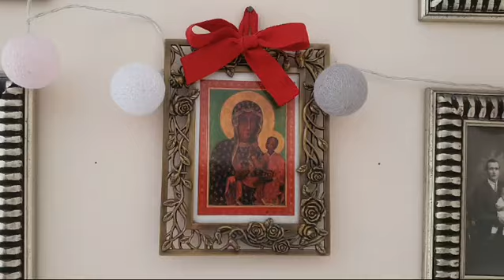U Pani Ewy zakwitły kwiaty na święto M.B.CZĘSTOCHOWSKIEJ - STAŃiSŁAW WIERZCHOWSKI .